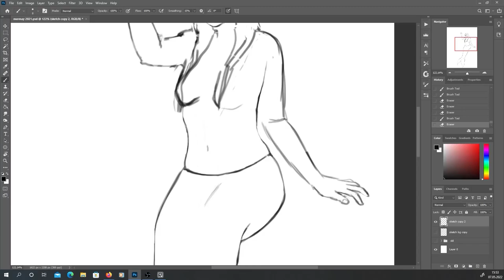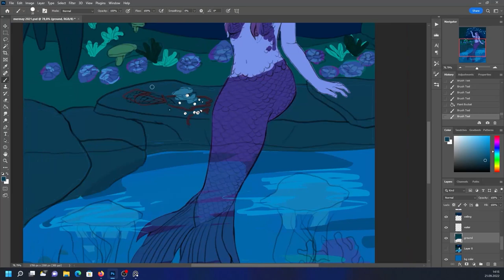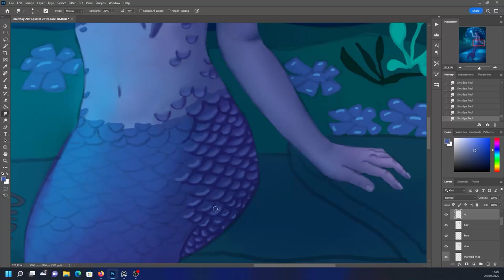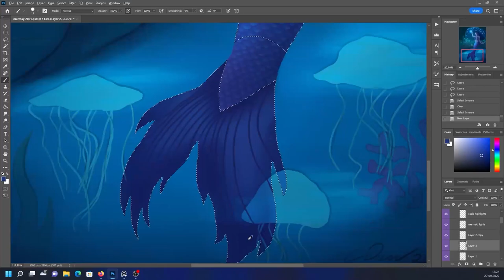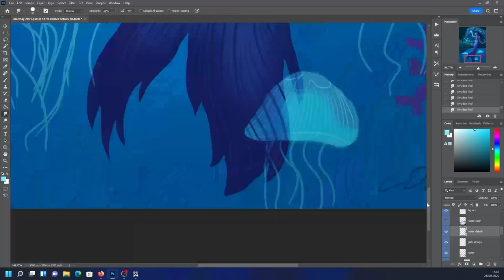Digital Painting Timelapse - Mermaid's Grotto